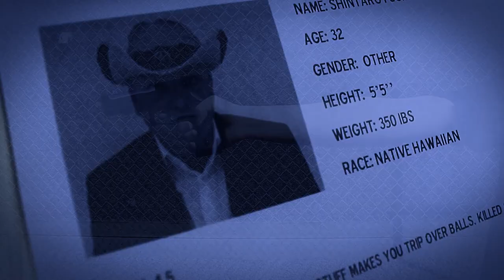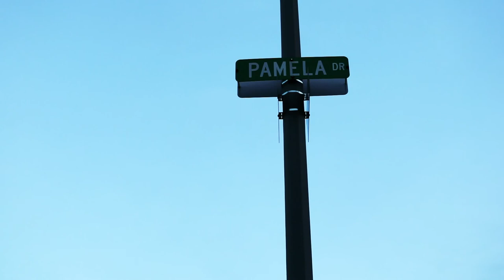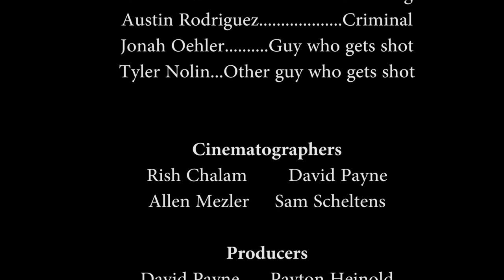AXLE (Short Film)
2017 Silver Screen Student Film
Directed By: David Payne
Written By: Guy Gudeman